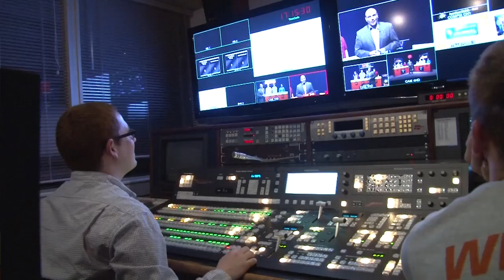BGSU Students Connect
How do you connect? Chris and Kevin connect with WBGU-TV through their experiences producing TV and learning skills for their post graduate careers.